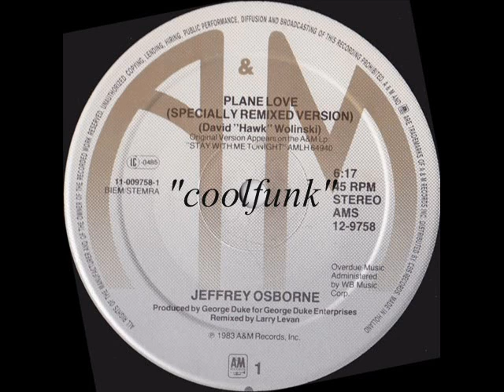Jeffrey Osborne - Plane Love (12" Specially Remixed Version 1983)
Plane Love (Specially Remixed Version)